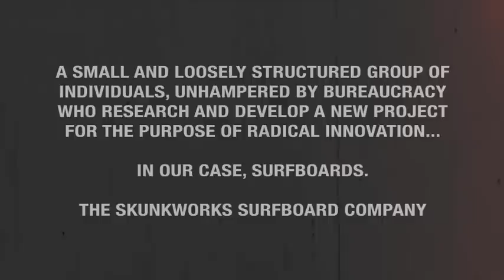8ft Skunkworks Prototype Testing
Skunkworks Surfboard Company testing their latest 8', all surfing footage taken in Northern Ireland.

Follow surfskunkworks via Facebook | Instagram | Twitter

"Creating robust, high-performance soft surfboards and stand-up paddleboards while minimising our impact on the environment."

- SkunkWorks Surf Co.